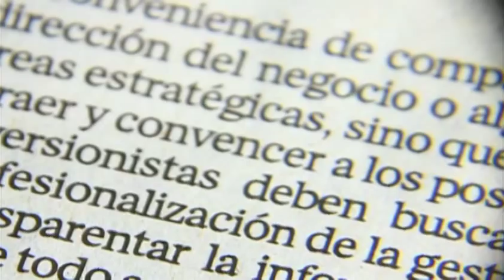Layda Sansores: vayan a privatizar a la p...m... que los parió / Andrea Newman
9 diciembre 2013

Legisladores del PAN expresaron su interés para que los beneficios del petróleo no se usen solo para gasto corriente del país.

Programa: Noticiario con Andrea Newman.
Conductor: Andrea Newman.
Horario: Lunes a Viernes @17:00-18:00.

Layda Sansores: vayan a privatizar a la p...m... que los pario,reforma energetica,pan,beneficios del petroleo,legisladores del pan,nadie habla de privatizar pemex,privatizacion de pemex,petroleos mexicanos,pemex,aprobacion de reforma energetica,reforma energetica 2013,reformas mexico,Layda Elena Sansores,reforma energetica peña nieto